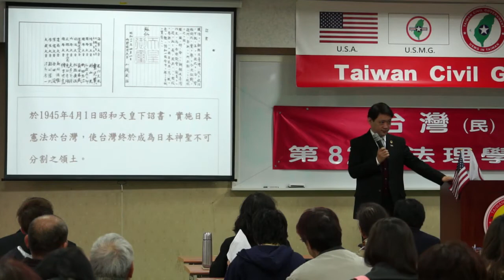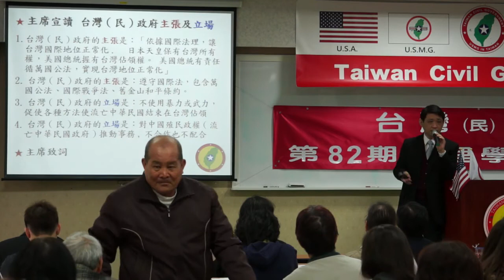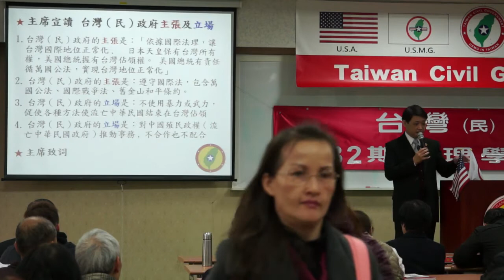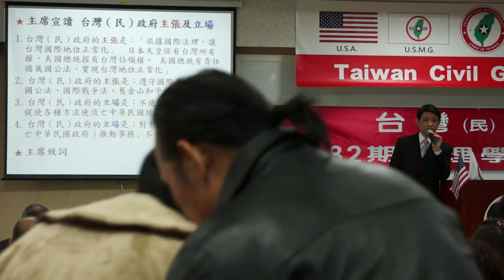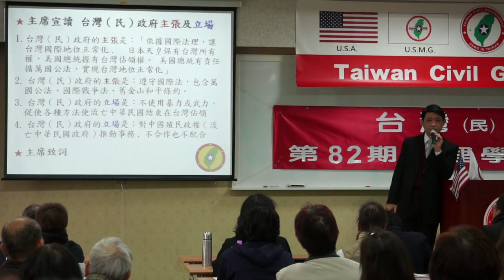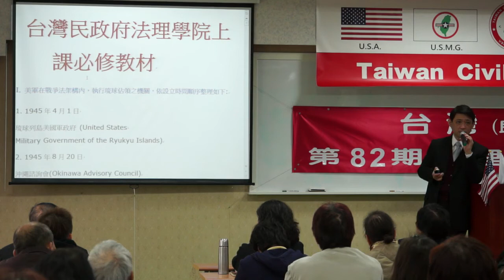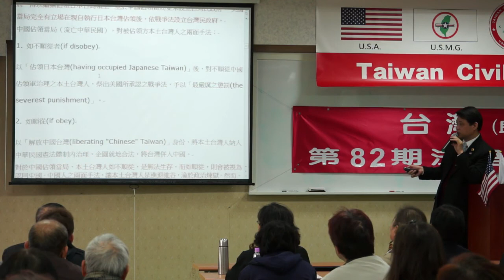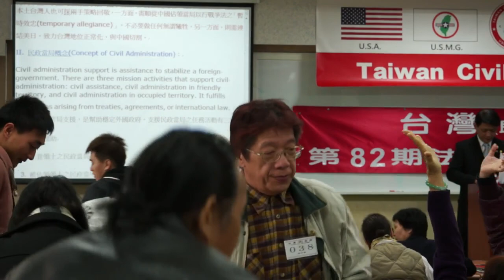140322-3-從戰爭史看台灣地位-連修賢-台灣(民)政府第82期法理學院研習會